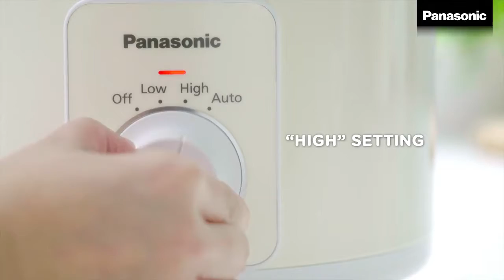Panasonic Slow Cooker Recipe - Longevity Eight Treasure Congee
Food styling for Panasonic Asia/Malaysia. Video content and its copyrights belong to Panasonic Asia/Malaysia.